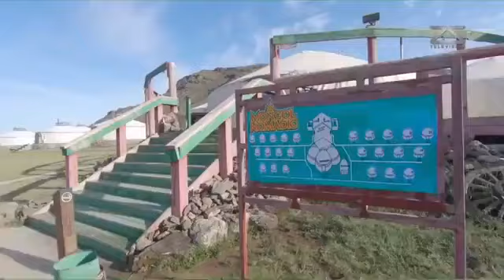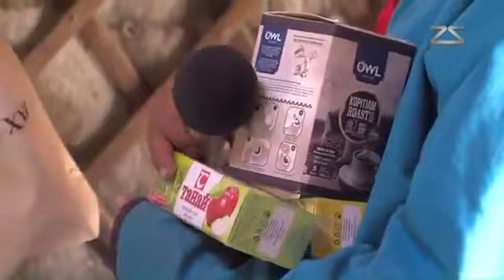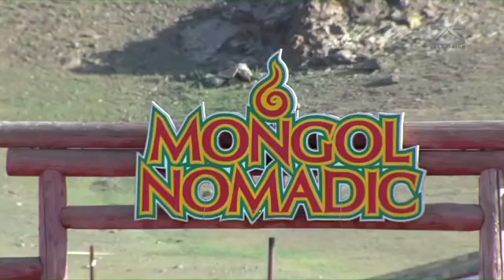Tanaid Honoy MONGOL NOMADIC ENKHBAATAR ТАНАЙД ХОНОЁ Жуулчны бааз Энхбаатар